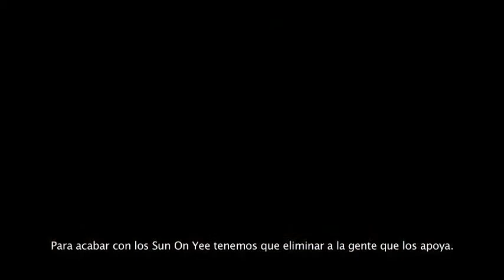Sleeping Dogs - Tráiler sobre la historia